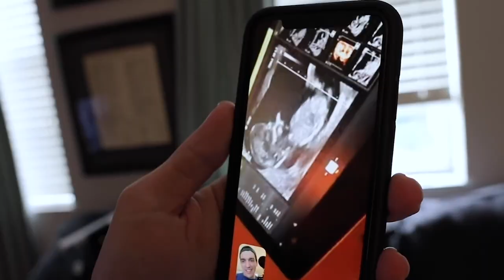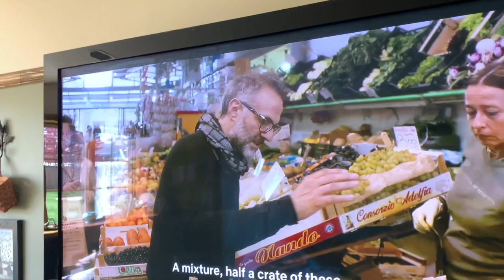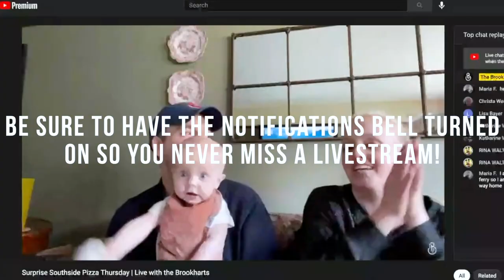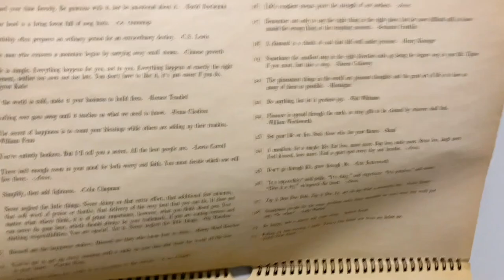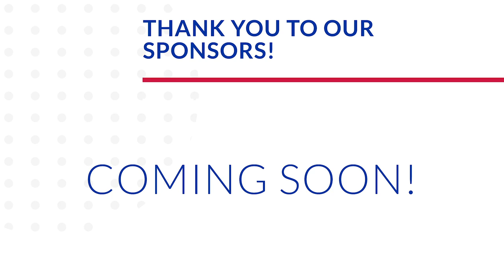The Southside Secret! | Chicago Pizza Tour Week 5: Palermo’s Thin Crust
Let this vlog be a reminder to schedule your annual health screenings! Today we are headed to the Southside so Sarah can go to her bi-annual dermatologist appointment near her Mom’s house. This way, the commute is shorter and Jamesie boy can stay home with Dad. Thankfully, the appointment is uneventful. We spend the rest of the afternoon just hanging out. This little baby is just the happiest kid, especially while watching Christmas movies. We have a livestream and order some local thin crust pizza for dinner. It takes Peter over an hour to find a parking spot when we get home... Yikes! It’s a new record (and that’s not a good thing). It’s good to be home from the morning after!